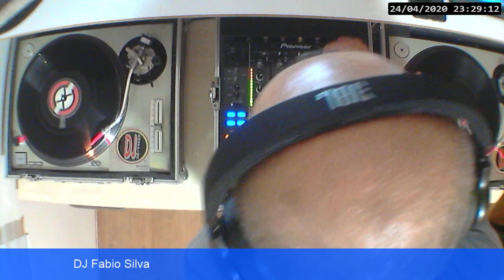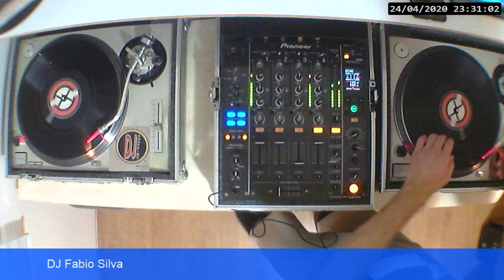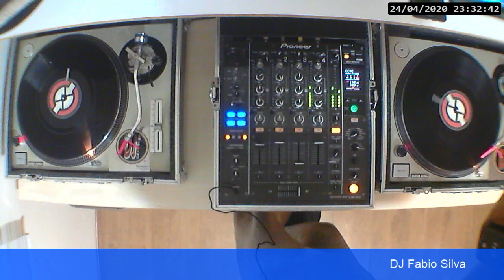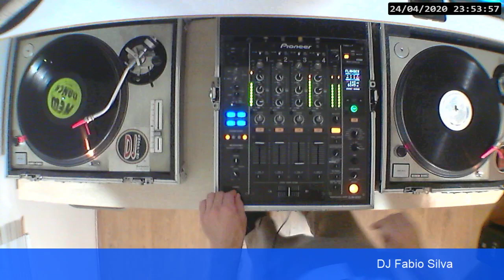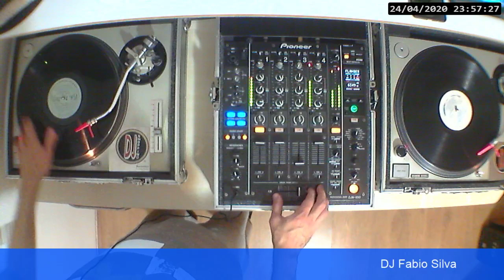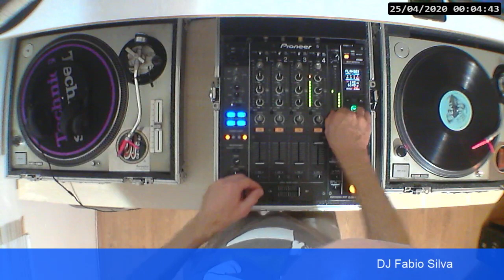DJ Fabio Silva